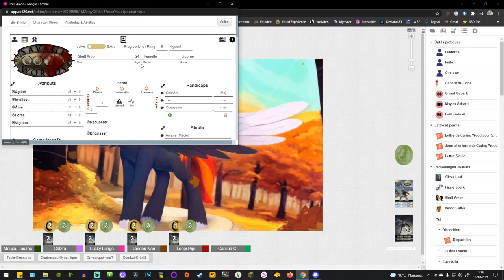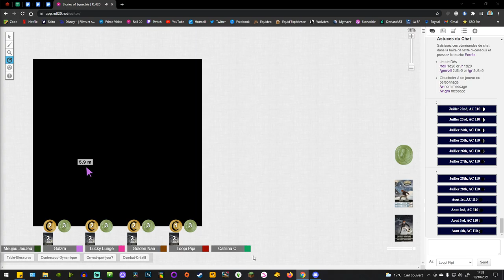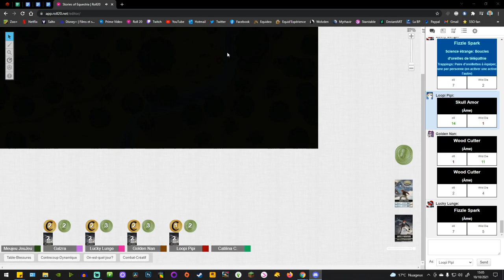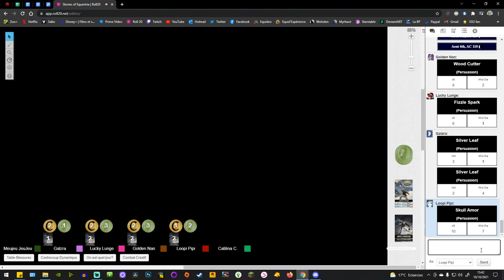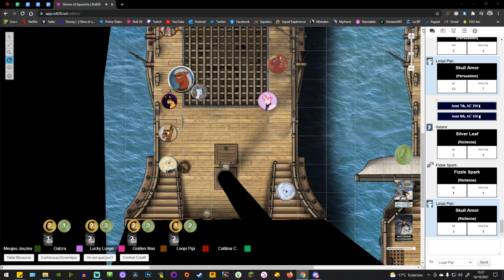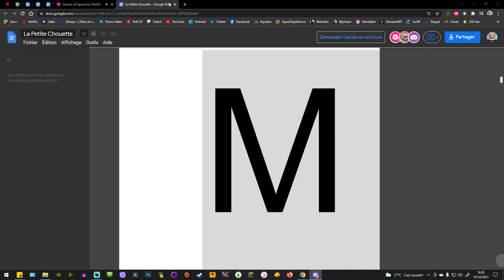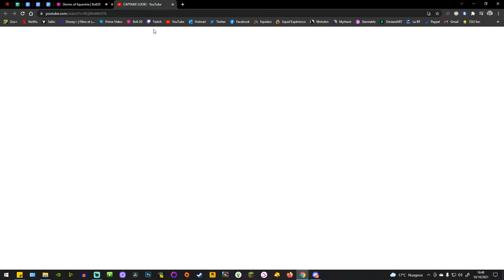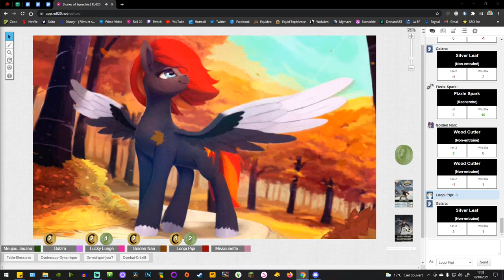Stories of Equestria : #23 - Sur mon Bateau, le Endeless Winter !